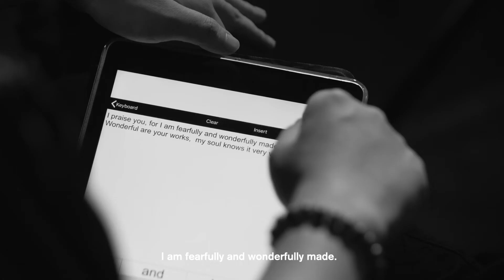Psalm 139 Full Version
Psalm 139
13 For you formed my inward parts;
    you knitted me together in my mother's womb.
14 I praise you, for I am fearfully and wonderfully made.[a]
    my soul knows it very well.
15 My frame was not hidden from you,
when I was being made in secret,
    intricately woven in the depths of the earth.
16 Your eyes saw my unformed substance;
in your book were written, every one of them,
    the days that were formed for me,
    when as yet there was none of them.